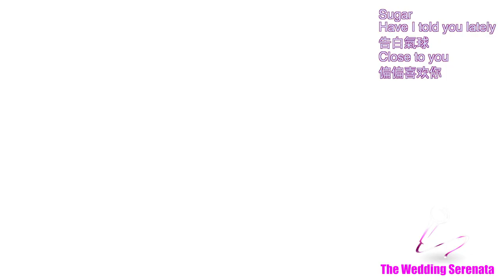Oasia Resort Sentosa wedding live band (Benny Wong & Stella Seah)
We'll bring you joy with our years of experience and wide repertoire ! Satisfaction guaranteed ! Sugar,Have I told you lately,告白氣球,Close to you,偏偏喜欢你,